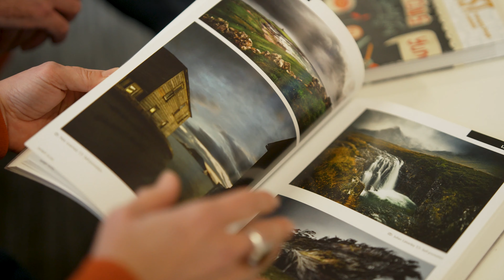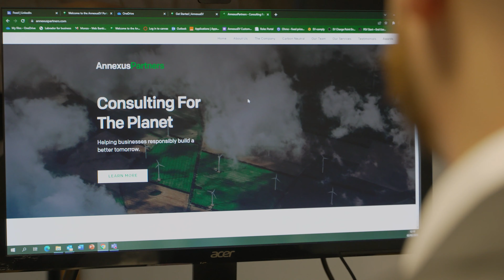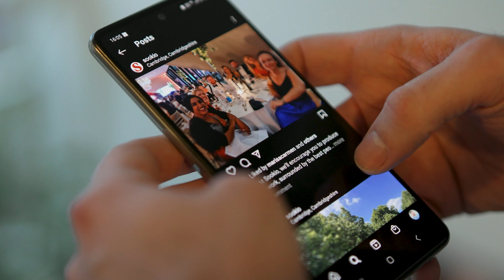Help to Grow: Management Course Testimonials - University of Leicester School of Business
Hear from 2 business leaders based in Cambridgeshire and Bedfordshire about their Help to Grow: Management experience with the University of Leicester School of Business. Their motivations to join the course, their learning experience and the impact on their the businesses and professional development.